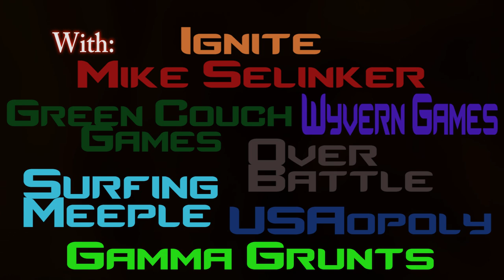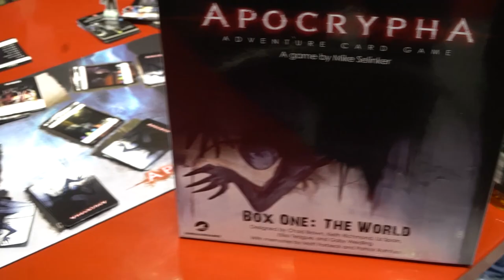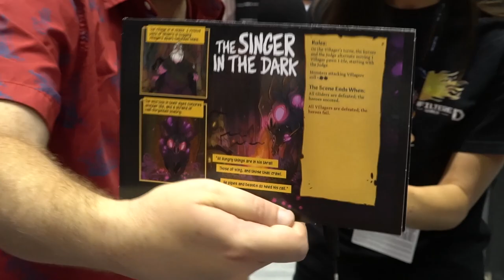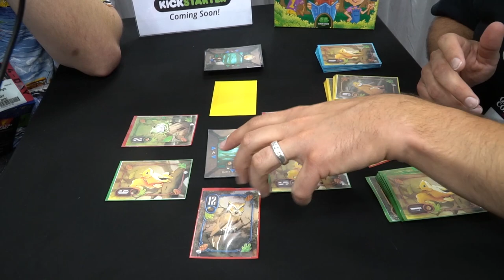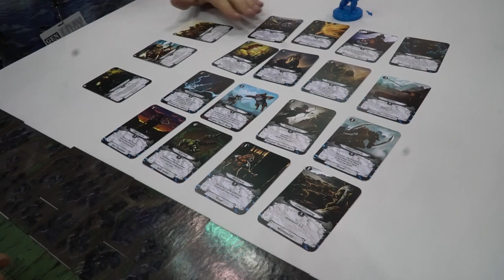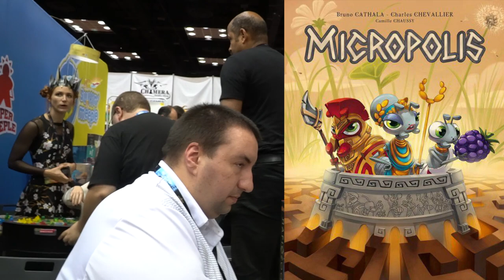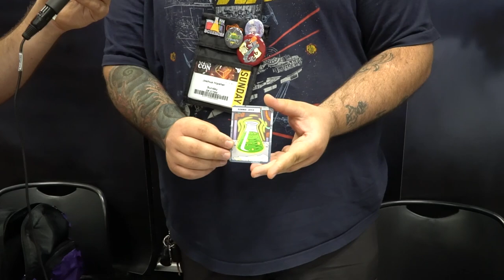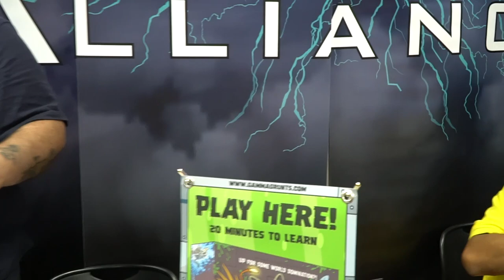Gencon 2018 - Board Game Interviews (Mega Video!)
Interviews by Unfiltered Gamer

Check out all these great companies and games!